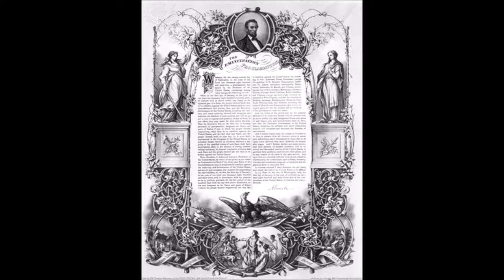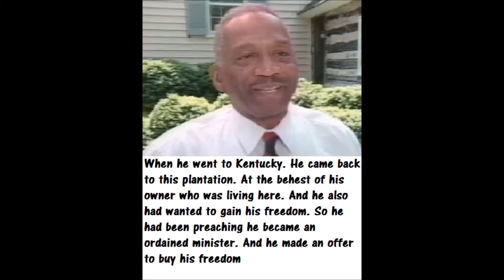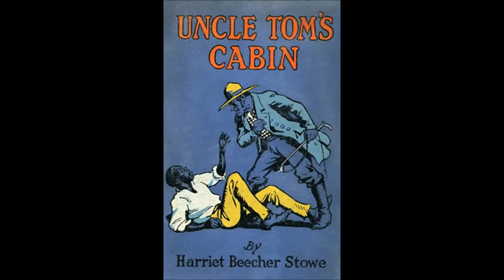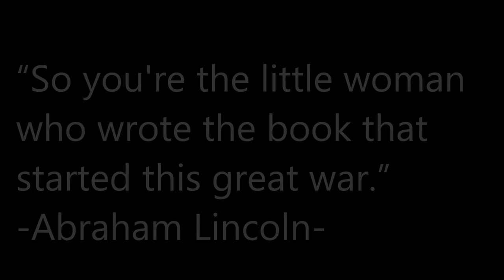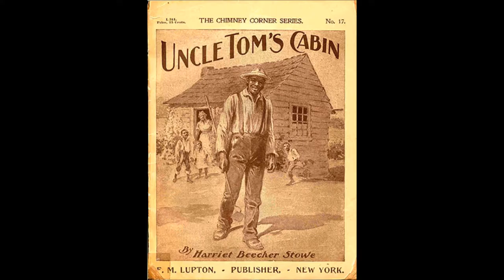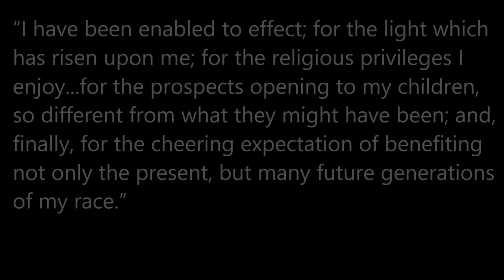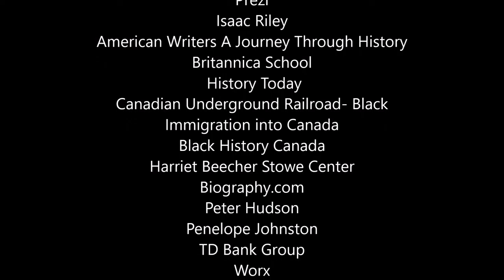The Tale of Josiah Henson The Unearthed Path of Abolitionism